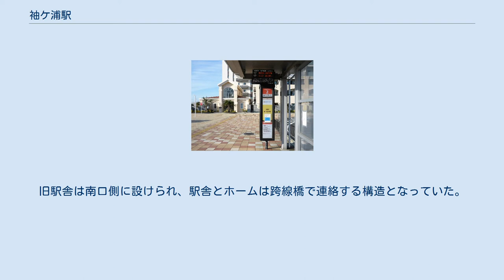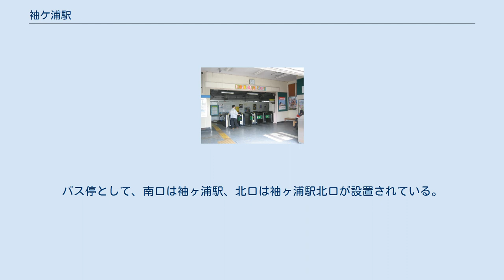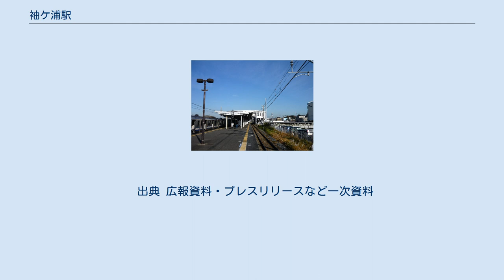袖ケ浦駅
南口（2014年10月17日） 袖ケ浦駅（そでがうらえき）は、千葉県袖ケ浦市奈良輪にある、東日本旅客鉄道（JR東日本）内房線の駅である。
 改札口（2016年8月11日） 駅ホーム（2018年11月25日） 島式ホーム1面2線を有する地上駅（橋上駅）である。
 2014年10月12日より新駅舎に移転した。
出入口は南口と北口が設けられており、自由通路で南北を結んでいる。
 JR東日本ステーションサービスが駅業務を受託している業務委託駅（木更津駅管理）で、自動券売機・指定席券売機・自動改札機・自動精算機・エレベーター・エスカレーターが設置されている。
 旧駅舎は開業当初からの木造駅舎で、内房線では最古の駅舎となっていた。
旧駅舎は南口側に設けられ、駅舎とホームは跨線橋で連絡する構造となっていた。
 JR東日本および千葉県統計年鑑によると、近年の1日平均乗車人員の推移は下記の通り。
 袖ケ浦市役所 南口は袖ケ浦市役所・図書館などの立地する市街地である。
 北口は袖ケ浦駅海側特定土地区画整理事業が実施されており、ゆりまち袖ケ浦駅前モール、東横インなどが立地するなど整備が進められている。
北口は浮戸川を境に木更津市となり、三井アウトレットパーク木更津などは当駅よりとなる。
 袖ケ浦駅バス乗り場 小湊鐵道、日東交通、京浜急行バス（高速バスのみ）が乗り入れている。
バス停として、南口は袖ヶ浦駅、北口は袖ヶ浦駅北口が設置されている。
 袖ヶ浦駅北口バス停より発着。